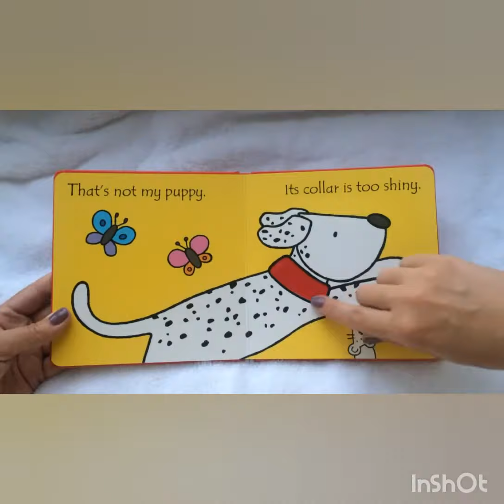That's not my puppy. Usborne / Bookowsky